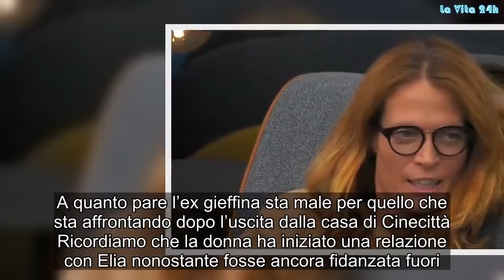Jane Alexander si è sentita male: ecco cosa è successo all’ex gieffina | La prove del notizia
L’attrice dopo l’uscita dal GF Vip 3 sta attraversando un brutto periodo
Dopo essere stata eliminata dalla casa del Grande Fratello Vip 3 Jane alexander è sparita nel nulla. L’attrice non si è presentata in nessuna trasmissione e non ha nemmeno rilasciato interviste.

I telespettatori del reality show sono curiosi di sapere che fine ha fatto la donna e come procede la frequentazione con l’ex velino di Striscia la notizia Elia Fongaro. Alcune ore fa, però, la donna ha avuto un duro sfogo sul suo profilo Instagram. Andiamo a vedere cosa ha detto.

Lo sfogo di Jane Alexander su Instagram
“Piove. Sono per strada senza ombrello e no, non è una pioggia forte ma la giornata uggiosa mi si addice, in parte. Dico in parte perché di cose belle ce ne sono tante, e sorrido come una scema senza motivo“,

ha scritto Jane Alexander su Instagram. Quest’ultima, inoltre, ha affermato che fa fatica a piangere e piange spesso. A quanto pare l’ex gieffina sta male per quello che sta affrontando dopo l’uscita dalla casa di Cinecittà Ricordiamo che la donna ha iniziato una relazione con Elia nonostante fosse ancora fidanzata fuori.

Jane Alexander: Elia o Gianmarco?
Stando ad alcune indiscrezioni, nonostante Jane Alexander sia uscita dal Grande Fratello Vip 3 non si sarebbe incontrata col fidanzato Gianmarco.

“Non è tornata a casa. Ci siamo sentiti al telefono 5 minuti venerdì mi ha chiesto altri giorni per pensare…“,

ha dichiarato il ragazzo qualche giorno fa nel salotto di Barbara D’Urso. Non ci resta che aspettare per capire che decisione prenderà l’attrice. Gianmarco o Elia? Gossip, # LaVita24h,